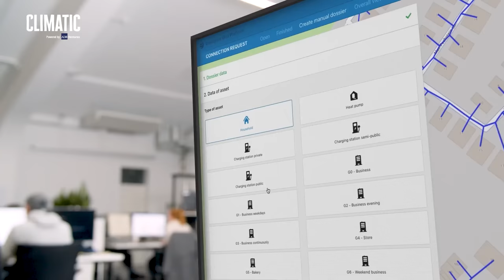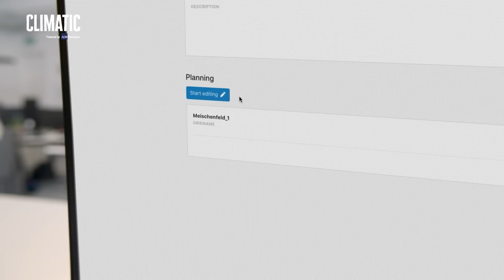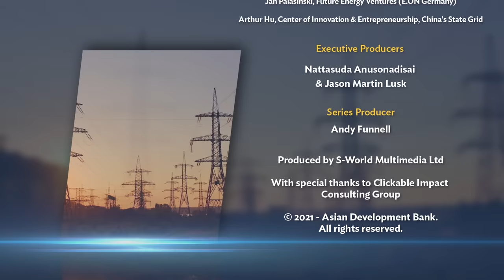Climatic Ep 4.3: What Grid Operators Want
Our electrical grids are undergoing a fundamental shift in the way they operate. Decentralization could provide both greater resilience and a greener overall power supply. However, many obstacles remain to making distributed generation a reality. Are grid operators prepared to deal with unprecedented challenges? This episode of Climatic decodes solutions the grid operators want to help meet the changing needs of the market and expectations of policymakers and consumers.

Climatic is ADB Ventures’ series about the innovators decarbonizing Asia and the Pacific. It is produced by the Asian Development Bank and ADB Ventures with financial support from the Climate Investment Funds’ Clean Technology Fund program. The latest Climatic video series features interviews with innovators, investors, and infrastructure operators who are working to make electricity grids stronger, greener, and more resilient.

Chapters:
00:05 Introduction
00:40 Exploring grid operators’ wish
01:10 Arthur Hu, China’s State Grid
02:00 The evolution of grid operation
02:55 Innovation in large corporations
04:53 Conclusion